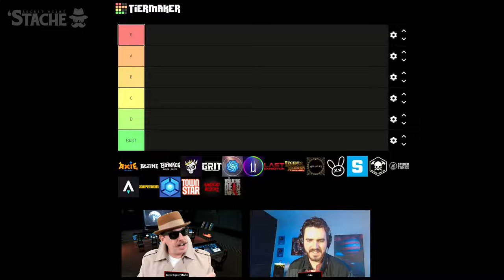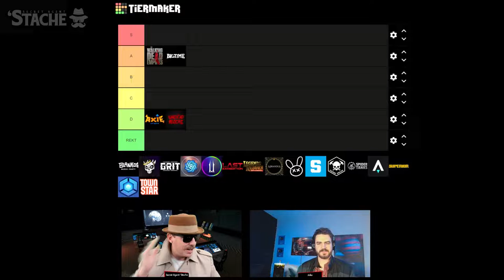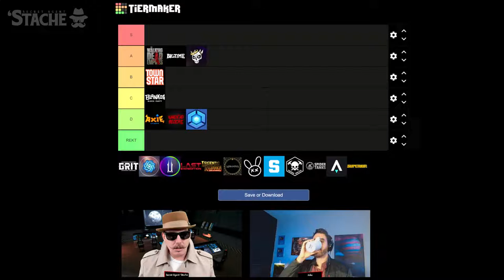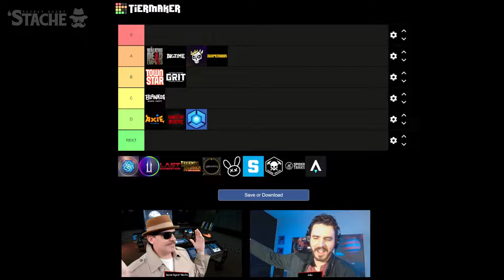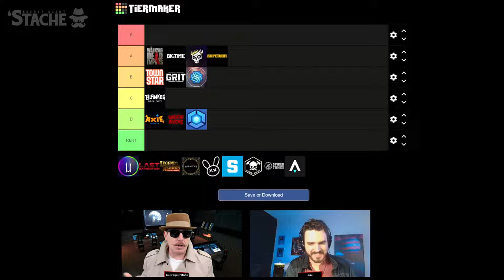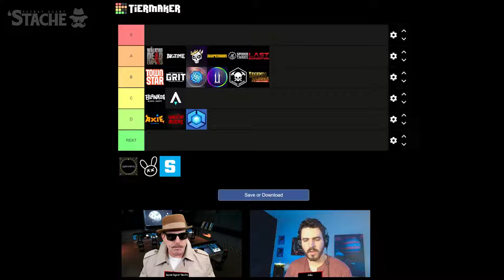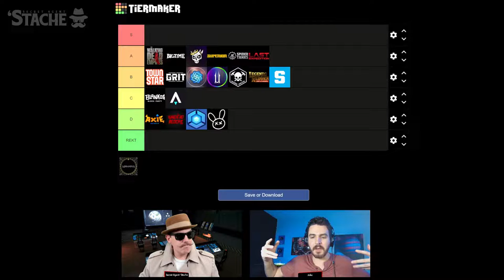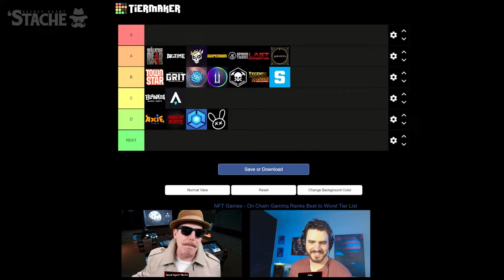Crypto Gaming Tier List | Jake On Chain Gaming Ranks Top NFT Games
I'm joined by Jake from @OnChainGaming to rate his favorite NFT games from best to worst.

We chose games that were as playable as possible to rate. No games on this list have paid to be here.